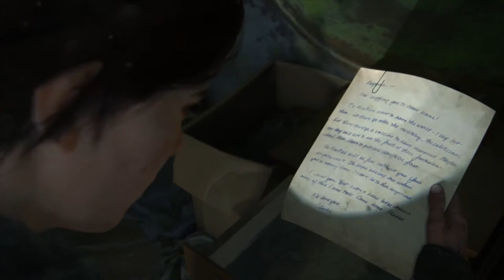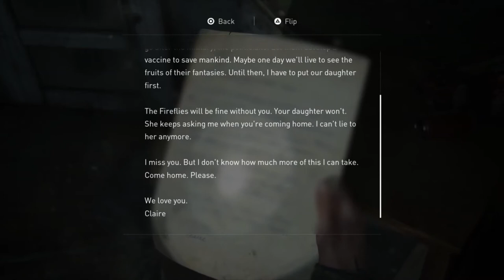....-The Last Of Us -Episode 3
Hey guys my name is Tony and welcome back to the Kingdom, sorry for not uploading yesterday I was going to upload but I was having a lot of technical problems with my editing software. With that being said, Today we will be continuing the journey of the Last Of Us but something very sad happens and im just very frustrated with the developers and with the script writing but whatever im getting off topic, well thats all the time that we have for today and remember live your life cause its worth it.